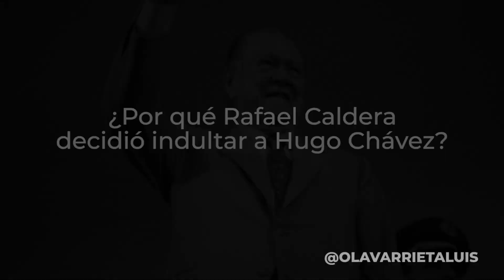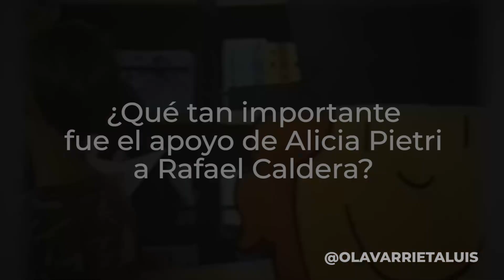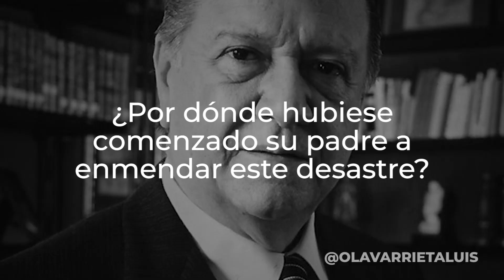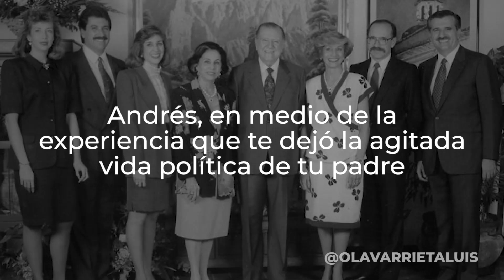Hijo de Rafael Caldera Presidente de Venezuela Democracia - Cap 1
"Mi padre le dio a Chávez la libertad pero no lo hizo presidente”

Andrés Caldera Pietri, hijo de Rafael Caldera

Hoy comienzo este seriado con los hijos de los presidentes de la República. HijosDeLaDemocracia⁣
En mi primer capituló conversé con Andrés Caldera Pietri, hijo del dos veces mandatario nacional, Rafael Caldera.⁣ @rafaelcalderaoficial
15 interrogantes fueron aclaradas para entender, de la mano de sus protagonistas, parte de nuestra historia.

¡Lléevatelo!